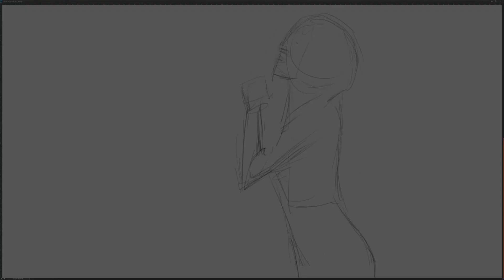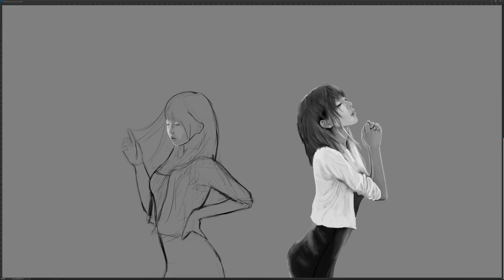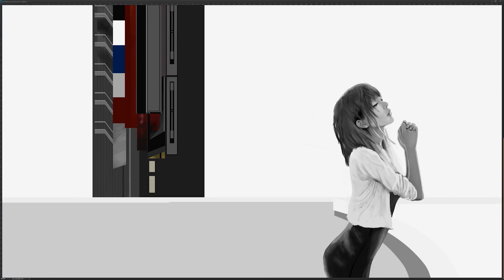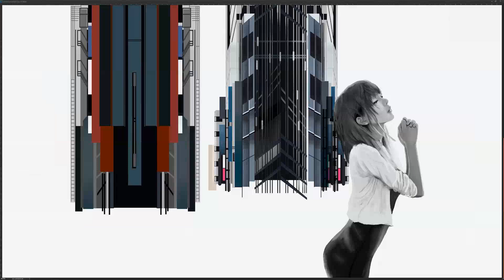Sensation - Speed Painting (Photoshop) | CreativeStation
CreativeStation Team